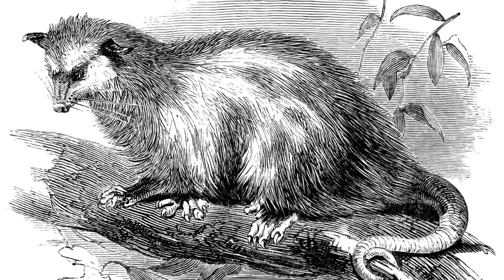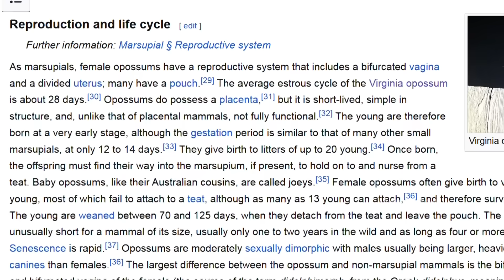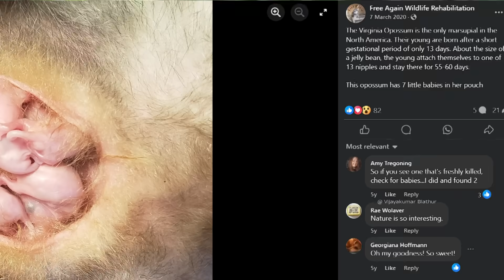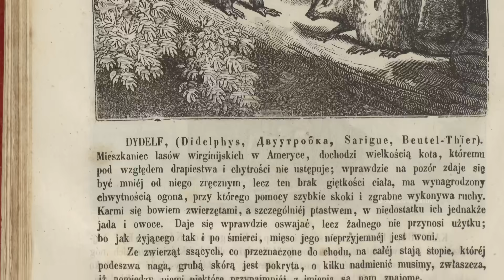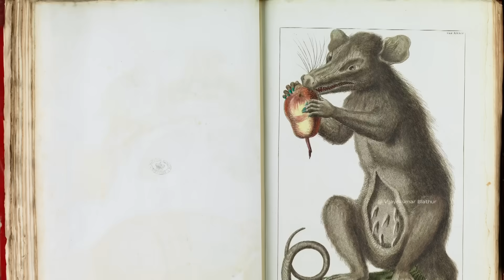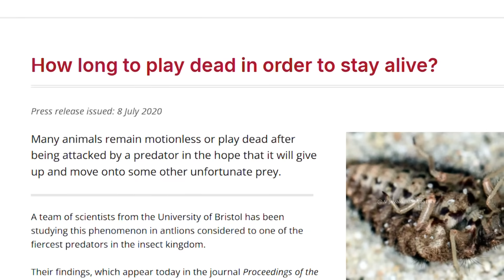ഒപ്പോസം മരണ അഭിനയം Playing Possum: Nature’s Survival Trick | Virginia Opossum & Death Mimics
Discover the incredible survival strategies of the Virginia opossum in this fascinating video! Learn how these unique marsupials use their famous "playing possum" trick—mimicking death to fool predators. From their nomadic lifestyle to their surprising immune system, we dive into the opossum’s clever adaptations that help it thrive in the wild. Perfect for wildlife enthusiasts and curious minds! 🐾✨
video and image  credit:
This video includes images from Wikimedia Commons, and  some other sources. I do not claim ownership of these images, and they are used for educational/illustrative purposes.
i strive to adhere to all relevant copyright laws and regulations.